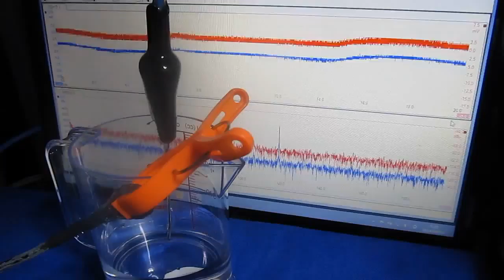樹脂容器を利用した超音波実験 The ultrasonic experiment using a resin container